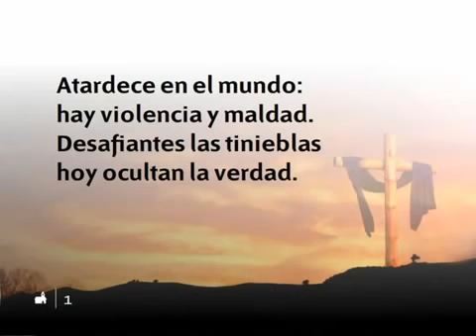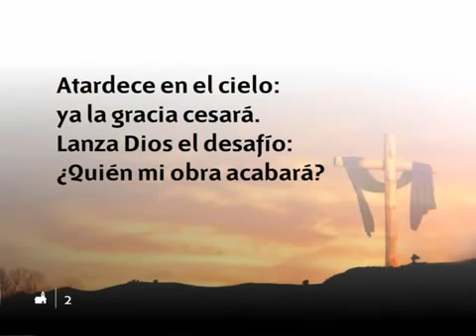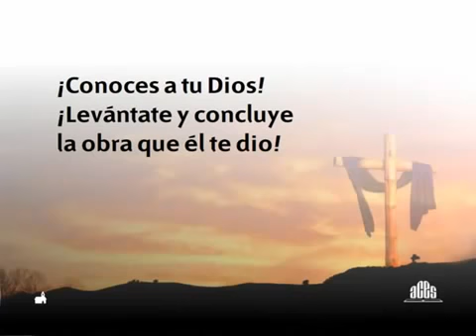578 El pueblo que conoce a su Dios Himnario nuevo Adventista